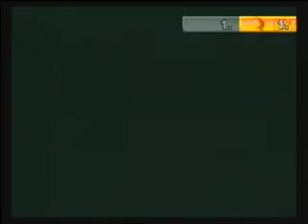Let's Cheat Mario Kart Wii #4 Fliegen ist das schönste auf der Welt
xD sorry wegen dem ton